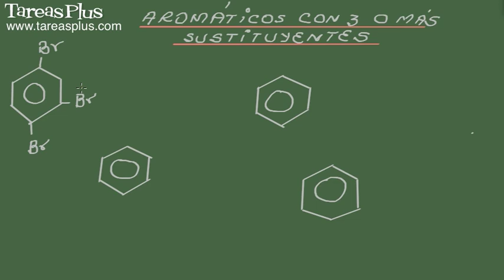Nomenclatura de Aromaticos con tres o más Sustituyentes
En este video explicaremos como nombrar un compuesto aromático con tres o más sustituyentes